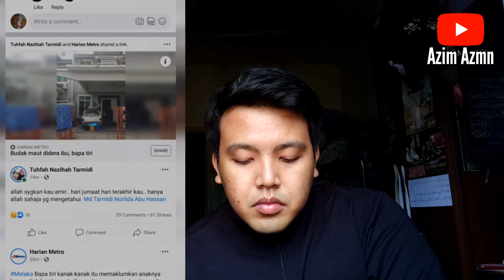ARWAH ADIK AMIR DIDERA SEHINGGA MENINGGAL DUNIA (Al Fatihah)- Mengalir air mata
Assalamualaikum dan salam sejahtera. Sejak beberapa hari lepas, kita dikejutkan dengan berita pemergian seorang anak kecik yang berusia 7 tahun akibat didera oleh ibu kandung. Mari kita sama2 sedekahkan Al-Fatihah.

Link